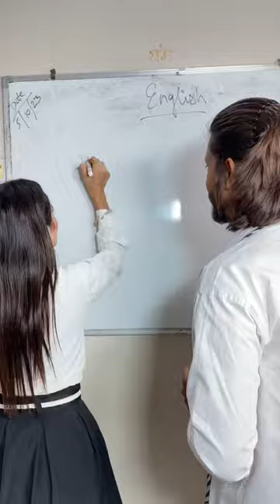Class ki monitor 🤣😜 || school life